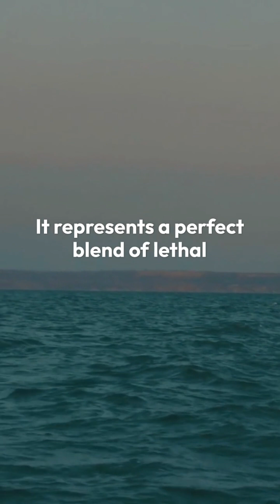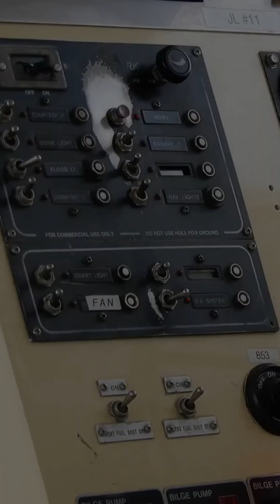INS Mormugao: India’s Stealth Destroyer Joins the Fleet! 🇮🇳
On December 18, 2022, India unveiled the INS Mormugao, one of the most advanced stealth destroyers in the world! 🚢 Named after the historic port city in Goa, this 7,400-ton marvel is equipped with BrahMos missiles, Barak-8 air defense systems, and state-of-the-art radars. Designed under Project 15B, INS Mormugao combines lethal firepower, cutting-edge stealth technology, and unparalleled speed of up to 30 knots! 🌊

From its ability to operate in air, surface, and underwater warfare to being a symbol of India’s naval supremacy, this destroyer is a true game-changer for the Indian Navy. 💥

👉 Dive into the world of India’s maritime power with India Unveiled and explore how INS Mormugao is safeguarding our waters!